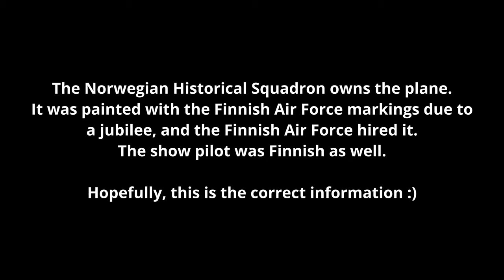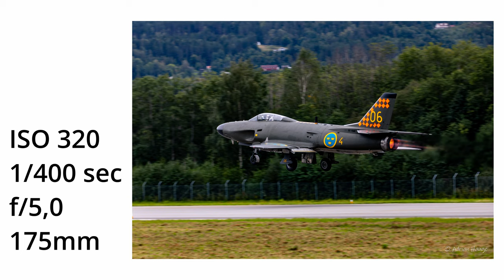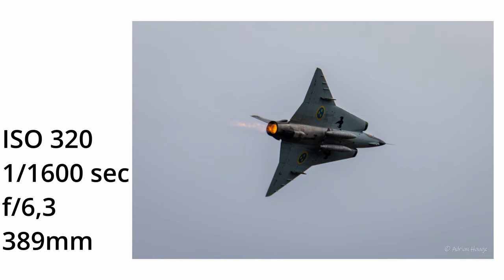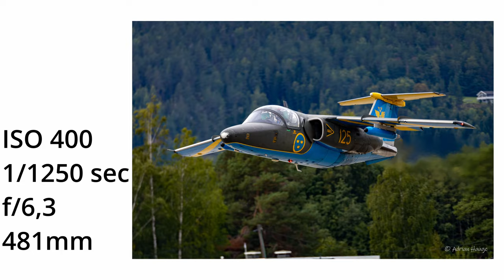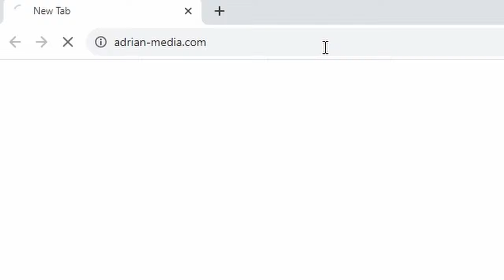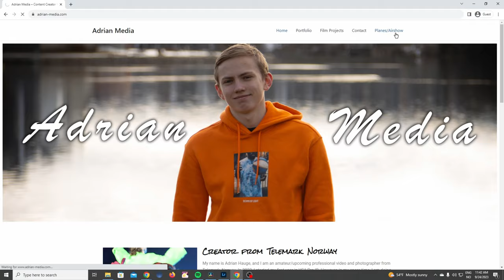My Epic Airshow Photography 2023 Wrap!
Airshow season 2023 is coming to an end, and to wrap it up I go through my video and photography from the amazing airshows I have been to in 2023. Kjeller flydagen and Telemark Airshow. Sit back and prepare yourself for some epic jets and crazy airpower!

- SOCIALS -

- MAIN GEAR -
Canon EOS R
Canon EF-S 10-18mm/4.5-5.6
Canon EF 24-105mm f/4L IS USM
Sigma 150-600mm f/5-6.3 DG OS HSM Contemporary Canon
Rode VideoMicro
Rode Wireless GO II + Lav Mics
GoPro Hero 7 Black
Benro KH25P Video Tripod
Godox Reflector Screens
Lowepro Fastpack PRO BP 250 AW III
K&F Concept Filter rings
K&F Concept ND Filter
Benro circular polarizer PD-CPL 72mm

00:01 Intro
00:50 Telemark Airshow
02:56 Kjeller Flydag
04:47 Photo recap
13:50 Outro